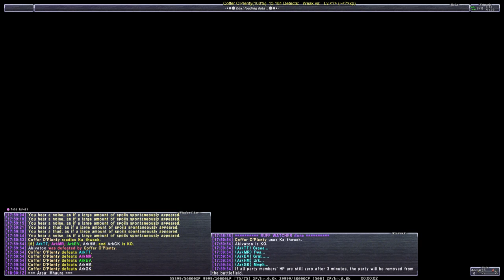FFXI A.M.A.N. Trove Venus Orb fail